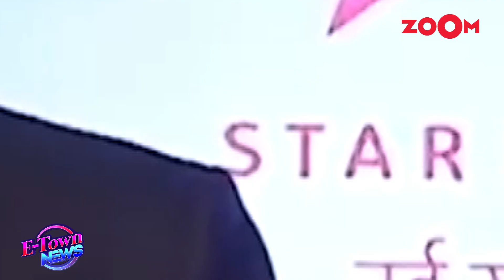Shah Rukh Khan To Bobby Deol; Actors who made MASSIVE comeback in 2023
Shah Rukh Khan is a comeback like no other with three mega-hits, Pathaan, Jawaan, and Dunki. Sunny Deol returned with the much-anticipated Gadar 2, adding to the cinematic nostalgia of the year. Bobby Deol made a notable comeback, winning hearts after a period of relative disappearance from the public eye. Rajnikanth’s Jailor directed by Nelson Dilipkumar has been a commendable comeback of the Tollywood superstar. The glory and stardom of Rajnikanth is no mystery to anyone. Karan Johar made his directorial debut 25 years ago in 1998 with the cult romantic comedy Kuch Kuch Hota Hai. This year, he directed his first film in seven years, the ‘fam-com’ Rocky Aur Rani Kii Prem Kahaani. Watch to know more.